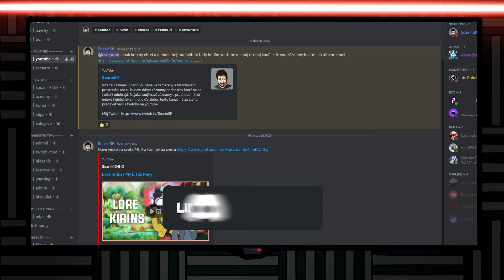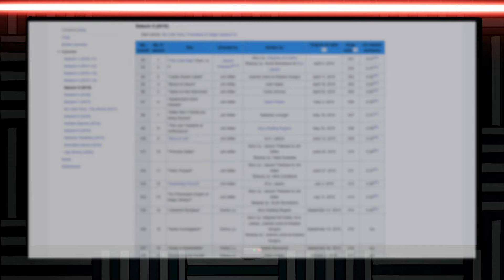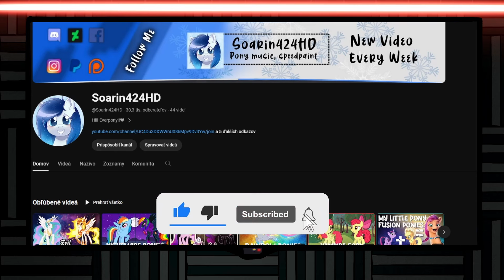What is cutie mark? I My Little Pony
Welcome to today's video where we'll talk about what a cutie mark is, we'll also talk about how it's made and what happens when magic gets into the cutie mark...

Enjoy in Watching 1080pNew Links

List Videos